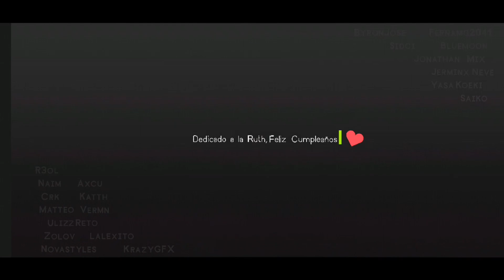"NENE MALO" [Bailan Rochas y Chetas] by srNaitraxGD & More // Demon XXL // Geometry Dash || AnghelZ